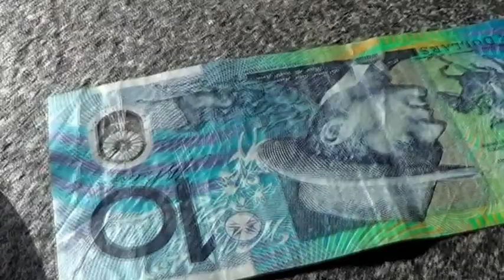ACA Senior respect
Putting respect for senior citizens to the test